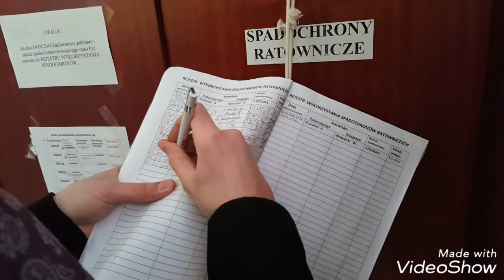Aeroklub Elbląski - Gliding 2018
Sezon lotniczy 2017 w AE.

The air season 2017.
Flights in Aeroclub Elblag.